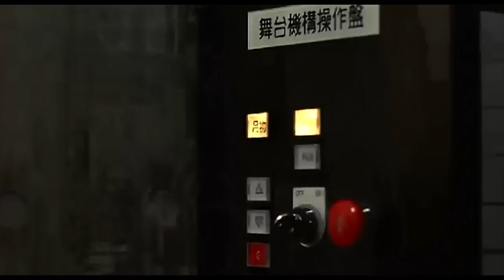Sing Sing Sing - スウィングガールズ Suwingu Gāruzu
"Sing, Sing, Sing (With a Swing)" is a 1936 song, written by Louis Prima and first recorded by him with the New Orleans Gang and released in March 1936 as a 78 as Brunswick 7628 (with "It's Been So Long" as the B side). It is strongly identified with the big band and swing eras. It was covered by Fletcher Henderson and most famously Benny Goodman. Originally entitled "Sing Bing Sing", in reference to Bing Crosby, it was soon retitled for use in wider contexts. The song has since been covered by numerous artists.

Swing Girls (スウィングガールズ Suwingu Gāruzu?) is a 2004 comedy film co-written and directed by the Japanese filmmaker Shinobu Yaguchi about the efforts of a group of high school girls to form a jazz band.

Swing Girls is set in rural Yamagata prefecture, in northern Japan and the characters often use the local Yamagata-ben dialect for comic effect.
The film ranked 8th at the Japanese box office in 2004, and won seven prizes at the 2005 Japanese Academy Awards, including 'Most Popular Film' and 'Newcomer of the Year' awards for Yūta Hiraoka and Juri Ueno.

The cast includes Yūta Hiraoka (Takuo, the leader of the band), Juri Ueno (Tomoko), Shihori Kanjiya (Yoshie), Yuika Motokariya (Sekiguchi) and Yukari Toyashima (Naomi). The actors performed their own music for the film.
This film was not particularly popular outside of Japan, but was released onto DVD in region 4 format after its release in Japan.